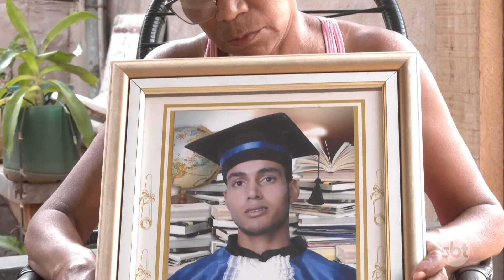Mãe de jovem morto por adolescente afirma que o filho não era 'Psicopata'